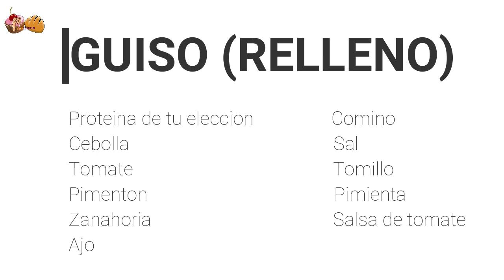🔴Relleno que utilizo para empanadas, papa rellena y mucho mas (guiso receta) 😋 vegan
Hoy les comparto como hago yo en casa el relleno que uso normalmente para papa rellena, empanadas y mucho mas, uno de ustedes me pidio la receta y aqui se las comparto, como ven es muy rapida y sencilla de hacer, pero muy rica, como vez yo uso proteina vegetal pero claro que puedes usar la proteina que desees e igual te quedara deliciosa, en los ingredientes te mensiono tomillo pero en video no lo muestro porque lo olvide, pero igual me quedo muy rico, y este guiso siempre lo hago a ojo, puedes hacerlo a gusto y seguro te quedarara delicioso.
aqui abajo te dejo alguna receta que hice con este relleno.
y recuerda esto es solo una idea de relleno tu puedes agregar o quitar lo que quieras
Ingredientes:
Proteina de tu eleccion
Cebolla
Tomate
Pimenton
Zanahoria
Ajo
Comino
Sal
Tomillo
Pimienta
Un toque de salsa de tomate
Otras recetas:
🔴Como hago las papas rellenas😋 en CASA (paso a paso)🙌 DELICIOSAS:
Ayúdame:
comentando, dando like y compartiendo el video
-Hasta el siguiente vídeo
Que tengas una dulce semana!